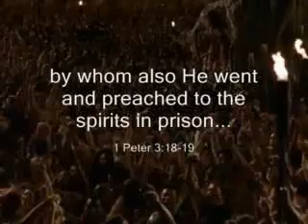Matrix Gospel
Matrix III movie ("Matrix Revolutions") mixed with micro-clips from "The Passion Of The Christ" movie illustrate the celestial conflict between Christ and Satan, through which imprisoned souls can be set free.  (5 min. 45 sec.)